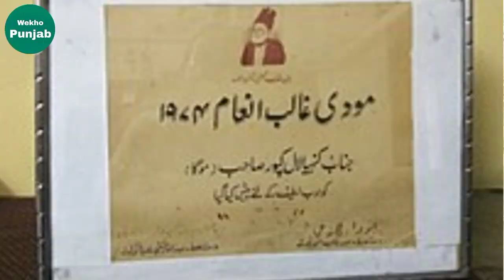Kanhaiya Lal Kapoor Biography | Best Poet And Book Writer Kanhaiya Lal Kapoor Life Story | KL Kapoor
Kanhaiya Lal Kapoor Biography | Best Poet And Book Writer Kanhaiya Lal Kapoor Life Story | KL Kapoor | کنہیا لال کپور
Kanhaiya Lal Kapoor best poet and book writer thay jo Pakistan ke city Lyallpur jo ab Faisalabad hai wahan unki birth hui aur phir wo Lahore city agaye wahan study ki phir punjab partition ke waqt Kanhaiya Lal Kapoor ji Pakistan se India Hindustan chale gaye East Punjab ke city Moga me phir wahan se Jalandhar and then Pune chalay gaye aur wahin phir pooray ho gaye.
Kanhaiya Lal Kapoor ki best books hain Tareekh e Lahore and Tareekh e Punjab aor phir iske ilawa kanahiya Laal Kapur ki poetry book hain Naye Shagoofe and Kulyat e Kanhaiya Lal and Kapoor nama and Gard e Karwan and Sang o Khisht and Sheesha o Teesha best books write ki thi KL Kapoor ji ne jinko phir indian President Fakhar ul Din ne Ghalib Award dia tha.
Sajjad Ahmed Dudhra Jatt
ویکھو پنجاب
سجاد احمد جٹ